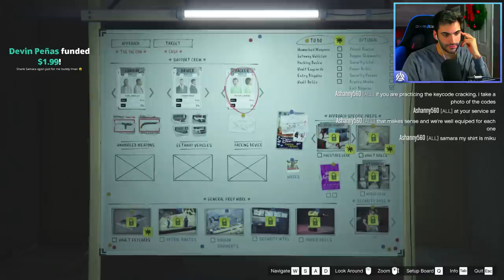GTA Online: Diamond Casino Heist SETUP Part. 1 (Grand Theft Auto V)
(SPECIAL DONATION - Richtofen Dance $3.33 | Mystery - $5 | Special - $6.66 | Perk Party - $10.00 | Tactical! - $25 | Make it RAIN $50 | JACKPOT $777

GTA Online: The Diamond Casino Heist & $8,000,000 Spending Spree Livestream (Grand Theft Auto V)

➦ SOCIAL MEDIA!